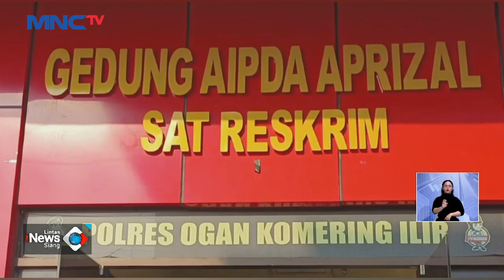Malu Hamil di Luar Nikah, Ibu Tega Bunuh Bayi yang Baru Dilahirkannya - LIS 30/08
Saksikan info berita terkini di:
Lintas iNews Pagi: Senin – Sabtu Pukul 04.20 WIB
Lintas iNews Siang: Senin – Jumat Pukul 11.30 WIB
Lintas iNews Malam: Senin – Sabtu 00.30 WIB
Lintas iNews: Setiap Hari 09.00 | 10.00 | 13.00 | 14.00 | 15.00